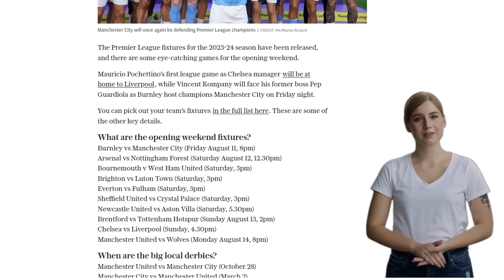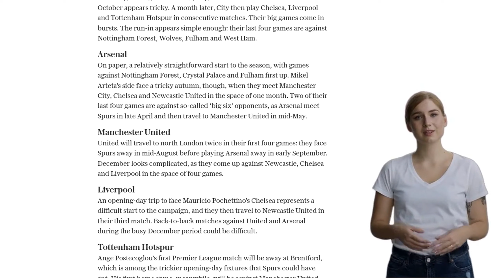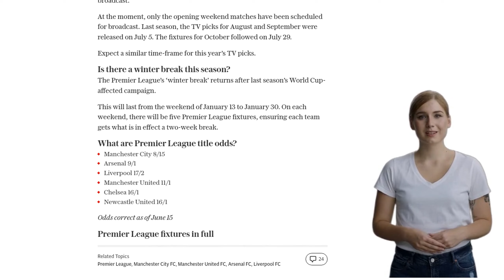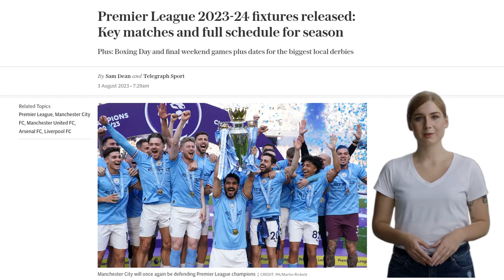Premier League 2023-24 fixtures released: Key matches and full schedule for season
- Premier League fixtures for the 2023-24 season released
- Mauricio Pochettino's first league game as Chelsea manager against Liverpool
- Vincent Kompany faces former boss Pep Guardiola as Burnley host Manchester City
- Opening weekend fixtures include Burnley vs Manchester City, Arsenal vs Nottingham Forest, Bournemouth vs West Ham United, and more
- Big local derbies include Manchester United vs Manchester City, Arsenal vs Tottenham Hotspur, and Liverpool vs Everton
- Manchester City's key games against Arsenal, Chelsea, Liverpool, and Tottenham Hotspur
- Arsenal's tricky autumn fixtures against Manchester City, Chelsea, and Newcastle United
- Manchester United's tough December matches against Newcastle, Chelsea, and Liverpool
- Liverpool's difficult start against Chelsea and matches against United and Arsenal in December
- Tottenham Hotspur's challenging opening match against Brentford and tough spring fixtures against Newcastle, City, Arsenal, and Liverpool
- Chelsea's tough fixtures in November and December against Spurs, City, Newcastle, Brighton, and United
- Boxing Day fixtures include Bournemouth vs Fulham, Arsenal vs West Ham, Brighton vs Tottenham, and more
- Final day fixtures include Arsenal vs Everton, Brighton vs Manchester United, Liverpool vs Wolverhampton, and more
- TV selections for fixtures subject to change, with only opening weekend matches scheduled for broadcast
- Winter break from January 13 to January 30 with five Premier League fixtures each weekend
- Premier League title odds: Manchester City favored, followed by Arsenal, Liverpool, Manchester United, Chelsea, and Newcastle United